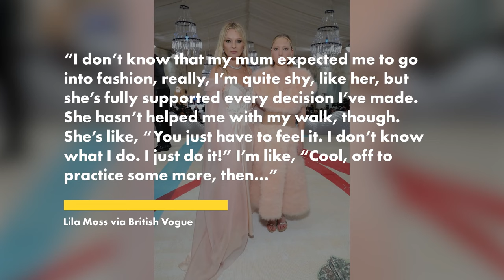Kate Moss and lookalike model daughter Lila twin in white outfits on the cover of British Vogue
Kate Moss and her 21-year-old daughter, Lila Moss, star on one of six special covers for the December 2023 issue of British Vogue, with the lookalike mother/daughter modeling duo sporting winter white outfits for the chic shoot.

The nineties icon, 49, posed with her only child in matching fuzzy white sweaters from 16Arlington ($490) along with gray felt hats from British milliner Noel Stewart in the photo, which was shot by photographer Tim Walker.

Although her mom is one of the world’s most famous models, Lila revealed in the magazine’s accompanying cover story that she was left to her own devices when it came to figuring out certain aspects of the catwalk.